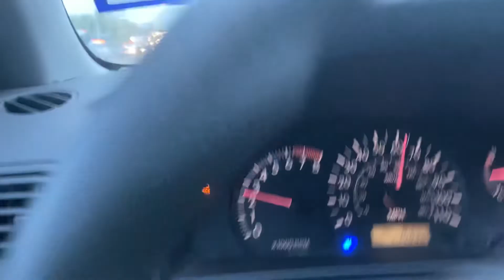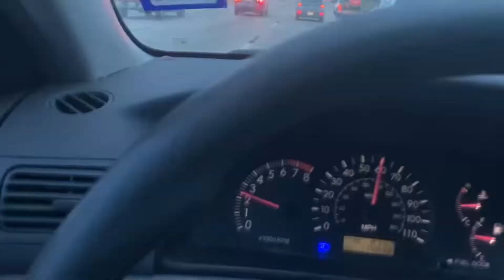God Say ! It Be Your Family That Hate On You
God Say ! Come To Him And He Will Guide You And Show You